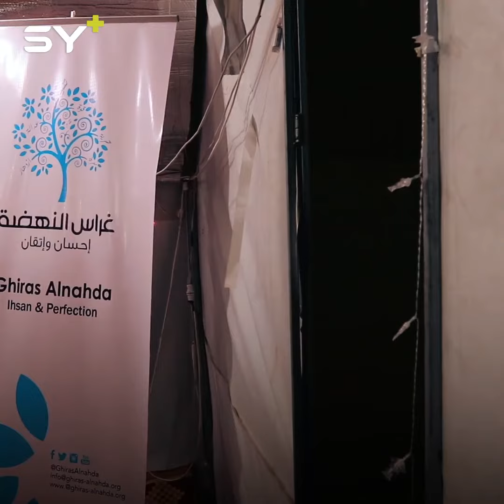ما أجمل أن تزرع الفرح والسرور على وجوه الايتام # الحكواتي #😍😍😍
الحكواتي الشامي . يدخل الفرح والسرور على قلب اهلنا واطفالها المهجرين .
الحكواتي
حكواتي غراس
الأطفال الايتام
الشمال السوري
سرمدا